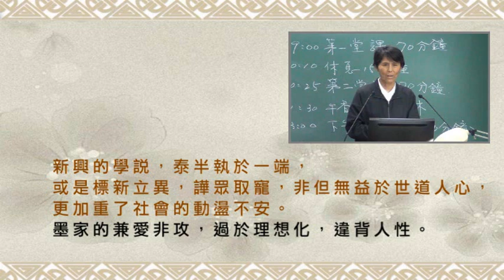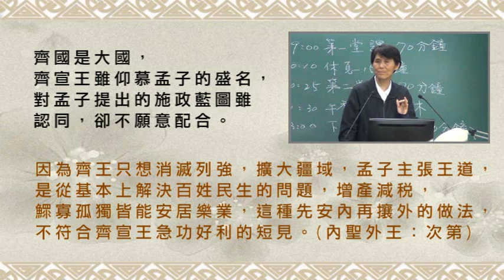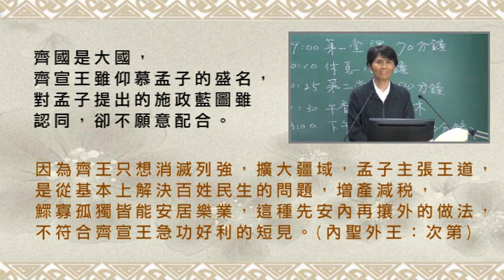01002孟子生平簡介：二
01-002
盛行於春秋時代正統的儒家思想，
卻默默無聞，不為人所樂道。
惟精惟一-精：乾乾淨淨，沒有染污。
一：不與萬物為侶。
允執厥中-死守善道，守性不移。

順此精一之性(中，體)，以之：事君則忠，事親則孝，
處夫婦則和，交朋友則信-率性之謂道(庸，用)
自性受汙染，凡所作為，不率性而率情-
情則有偏(謀一己之私)。

新興的學說，泰半執於一端，或是標新立異，譁眾取寵，
非但無益於世道人心，更加重了社會的動盪不安。
墨家的兼愛非攻，過於理想化，違背人性。

孟子名軻，生於周烈王四年，西元前372年，
本來是山東魯國人，後來遷居到鄒地，成為鄒國人。
孟子三歲喪父，由母親撫養長大。孟子年幼時模仿性強，
又好動，左右鄰居有治喪屠狗之事，孟子便仿效之，
其母屢勸不聽，只有搬家，
史上因而留下孟母三遷的佳話。

孟子天資聰穎，後被子思的門人賞識，加以栽培。
子思是孔子的孫子，曾子的學生，
因此孟子所學是正統的儒學。
孟子學成以後，教授學生，也曾帶著弟子周遊列國，
希望透過政治，實現儒家的理想。隨行人員有數百名，
車輛就有幾十輛，聲勢浩大，第一站便到了齊國。

齊國是大國，齊宣王雖仰慕孟子的盛名，
對孟子提出的施政藍圖雖認同，卻不願意配合。
因為齊王只想消滅列強，擴大疆域，孟子主張王道，
是從基本上解決百姓民生的問題，增產減稅，
鰥寡孤獨皆能安居樂業，這種先安內再攘外的做法，
不符合齊宣王急功好利的短見。(內聖外王：次第)